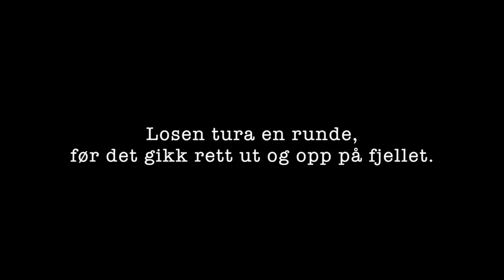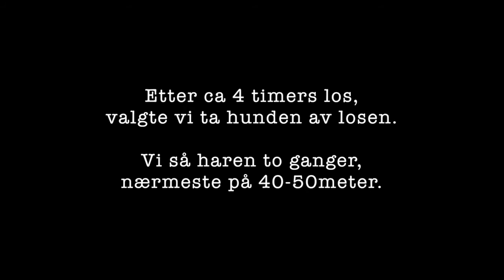Hare hunting in the norwegian woods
This is from a weekend in january 2015, when our friends Johannes and Kai (from IG: @Jaktkameratene) came visit us to hunt hare.